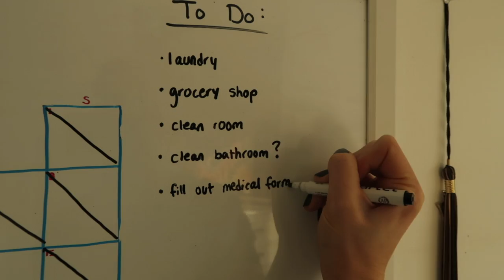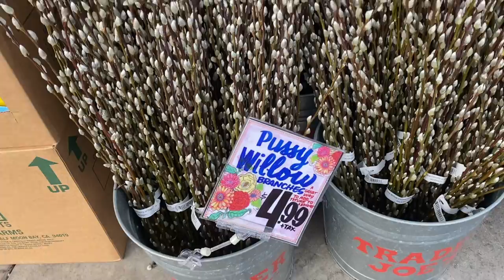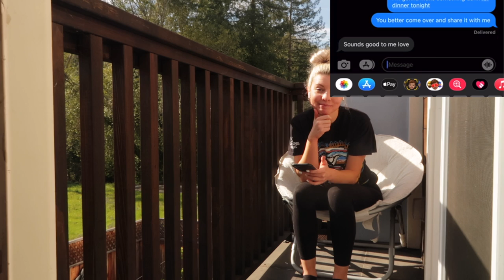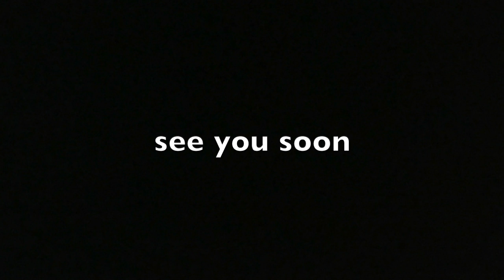Productive Day in My Life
Hello friends! Today I am sharing a typical day in the life vlog of me getting my life together. I hope you enjoy the vlog!